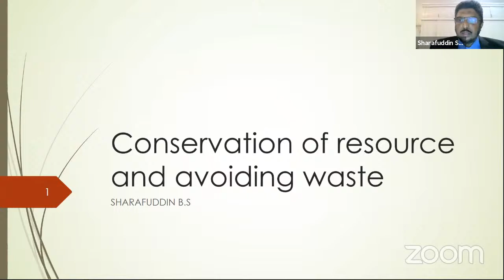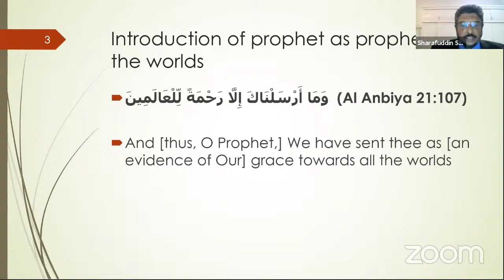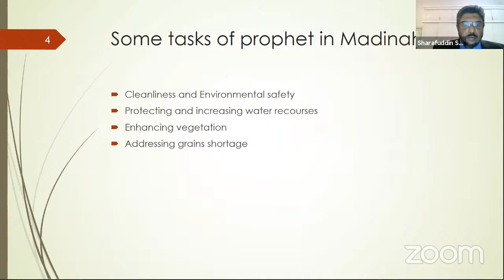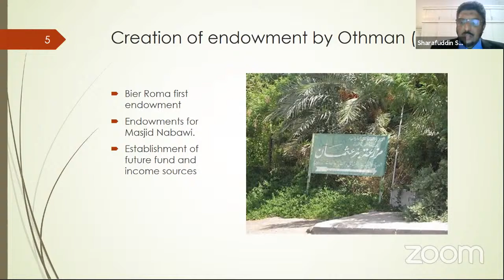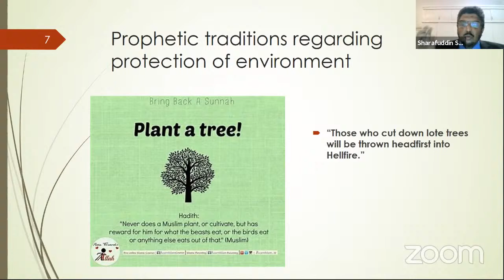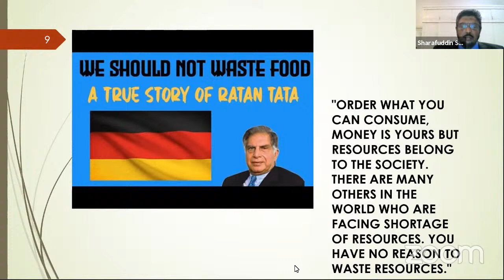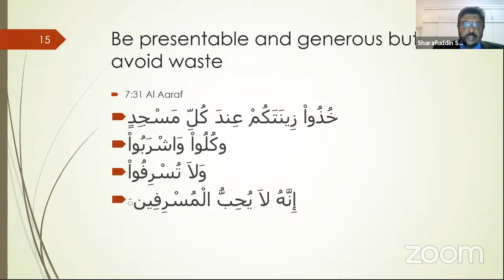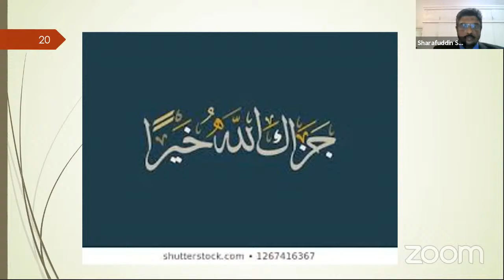Conservation of Resources & Avoiding Wastage